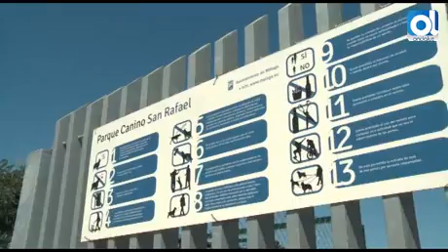Málaga: Un parque canino sobre una antigua fosa común de San Rafael